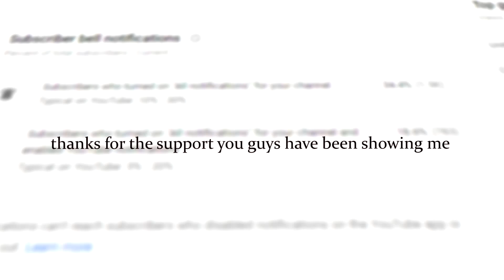[free] pierre bourne x trippie redd type beat - "what about us" (prod. yung mango)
yo